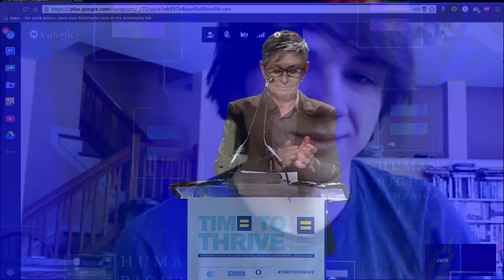Jack Andraka addresses the HRCF Time to THRIVE Conference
Openly-gay student and medical scientist Jack Andraka talks about the importance of being out and his discovery of a cheap test for pancreatic cancer. View more videos from HRC Foundation's inaugural Time to THRIVE Conference